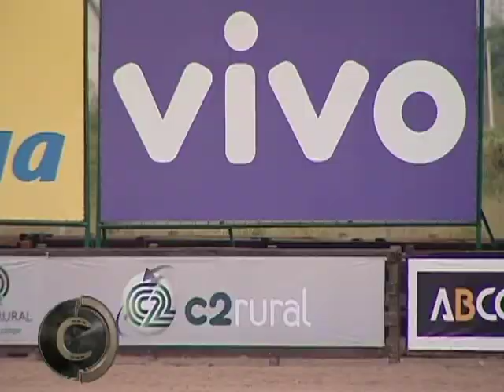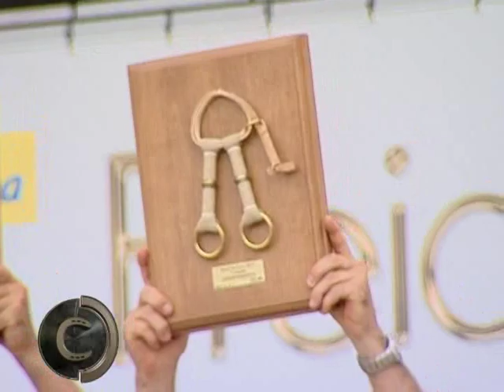Bocal de Ouro 2015 bastidores e final!